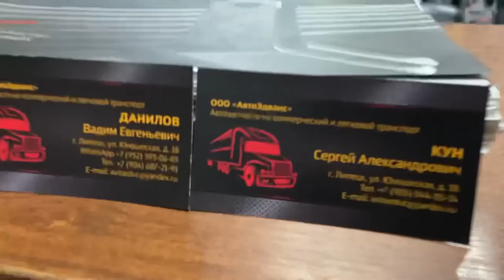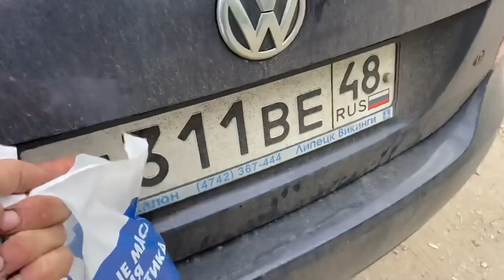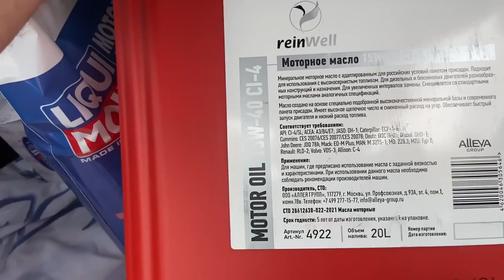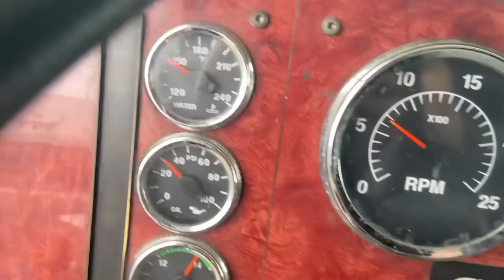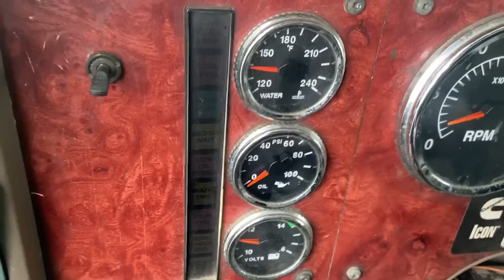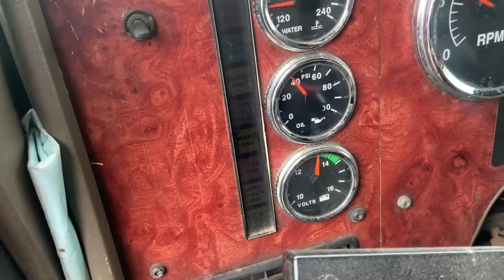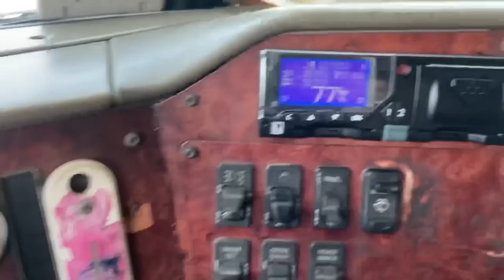Установил ТАХОГРАФ на Америку | Замена КОЛОДОК | INTERNATIONAL 9400 продолжаю подготовку | ПЛАТОН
Аккумуляторы, автомасла LIQUI MOLY и другие, фильтра, антифриз, тосол, присадки для Вашего АВТОМОБИЛЯ:
тел.: 31-01-51
адрес: г.Липецк, ул. Московская, д. 8.

Магазин автозапчастей "АвтоЭдванс"
адрес: г.Липецк, ул.Юношеская, д.18

Для коммерческих запросов пишите в ВК или WhatsApp